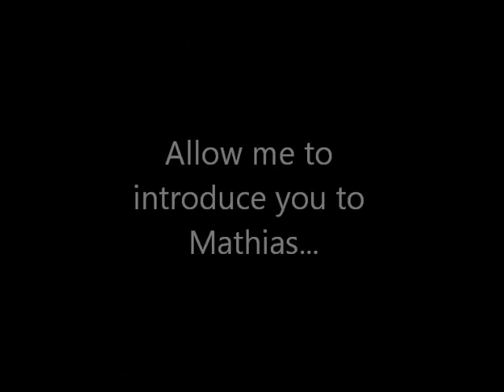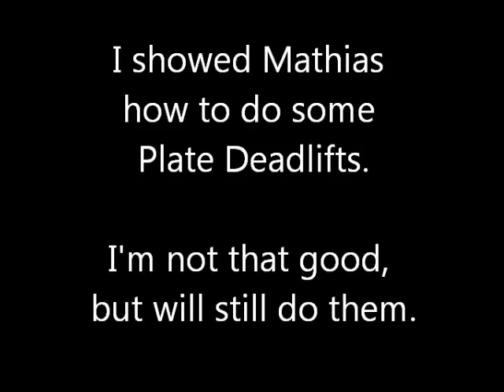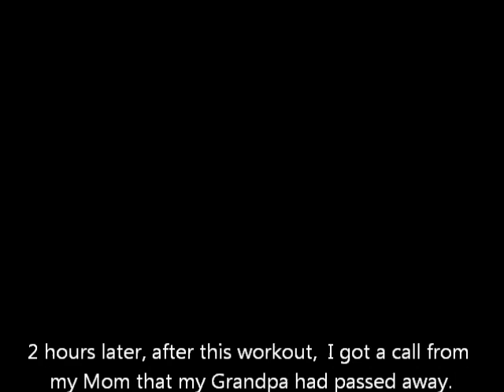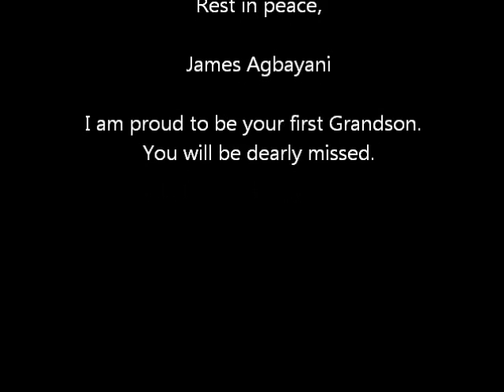HIGA MONSTER 5/7/11 workout (Hood River, Oregon)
This was a compilation of my workout this past Saturday while in Oregon.
Miss you Grandpa.  This video is for you.
HIGA